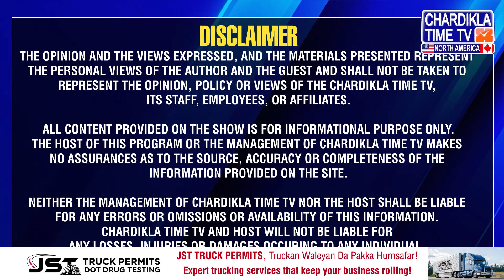Punjab Cabinet Shuffling: ਵੱਡੇ ਫੇਰਬਦਲ ਦੇ ਨਾਲ ਮਿਲੇ ਵੱਡੇ ਅਹੁਦੇ, ਵੇਖੋ ਪੂਰੀ ਰਿਪੋਰਟ | Bolda Punjab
Punjab Cabinet Changes: ਕਿਹੜੇ ਮੰਤਰੀ ਨੂੰ ਮਿਲਿਆ ਕਿਹੜਾ ਵਿਭਾਗ, ਜਾਣੋ ਵੱਡੀ ਖ਼ਬਰ
Punjab Cabinet Changes: Which minister got which department, find out the big news

Punjab cabinet changes, New ministers, Department allocation, Chardikla North America, Punjab politics, Breaking news, Punjab news, Trending now, Political updates, Ministerial reshuffle, North America